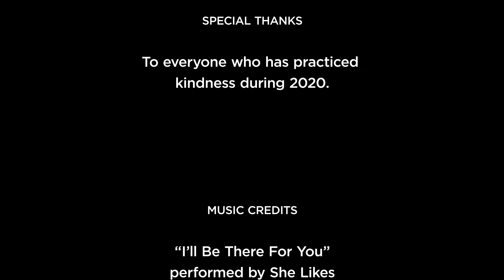Winsley and the Pandemic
Winsley the Sheep can't find any cupcakes during the pandemic. Good thing he has a spirit friend looking out for him.